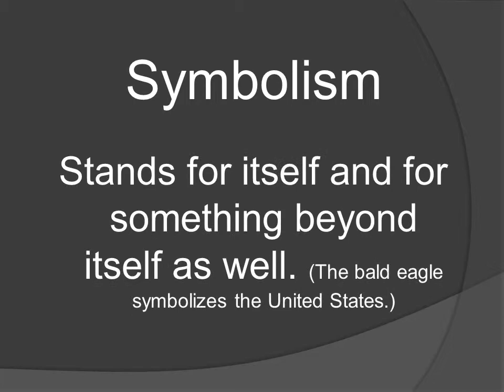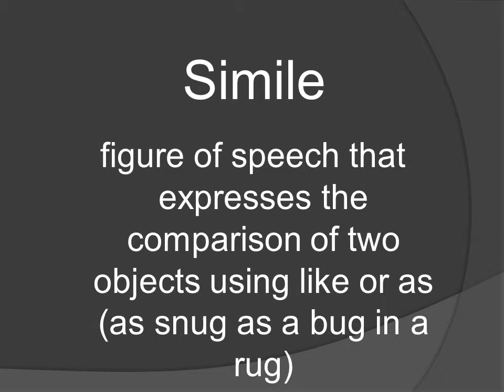Poetry Terms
a small poem that displays the thoughts and feelings of the poet.
a traditional poem that tells a historic story or a popular belief; often deals with heroes, the supernatural, or ancestors
descriptive term used to characterize a person or a thing
words that are pronounced to imitate their sounds (buzz, fizz, click, zoom, chirp).
Stands for itself and for something beyond itself as well. (The bald eagle symbolizes the United States.)
The similarity of ending sounds existing in lines of poetry. Internal: rhyme within the line of poetry. End: rhyme at the end of a line of poetry.
providing human characteristics to a lifeless object. (“This poetry gets bored of being alone, it wants to go outdoors to chew on the winds.” “Living Poetry” by Hugo Margenat
figure of speech that expresses the comparison of two objects without using like or as
A line of poetry that contains five iambs. “But soft! What light through yonder window breaks.
Strategies that authors use to use literary devices such as metaphors, simile, repetition, etc.
Figurative Language